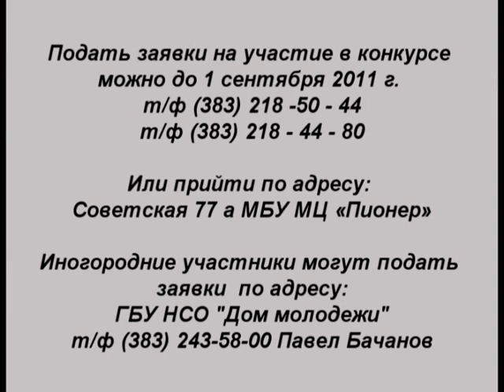FULL FASHION WEEK 2011 г.Новосибирск